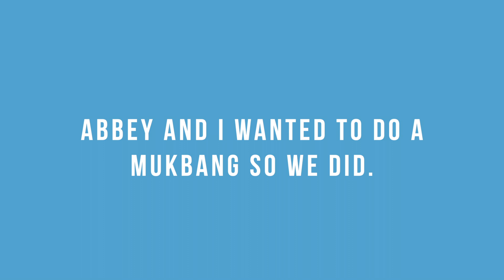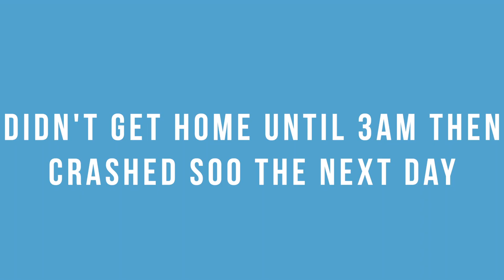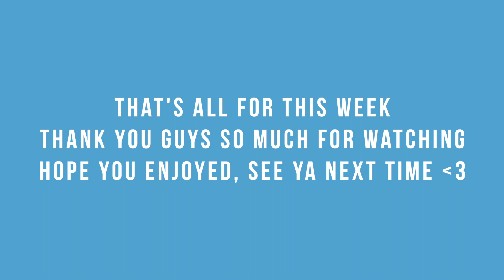WEEKEND IN MY LIFE | ANIYAH MARIE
Hi Guys thank you so much for watching this video I hope you enjoyed don't forget to like comment and subscribe so that you don't miss any uploads as well as keeping up with all my other socials so if you want more than a vlog scroll down where you can find all of my socials okay I'll see you next time bye!!!